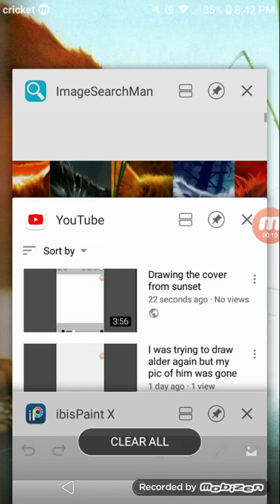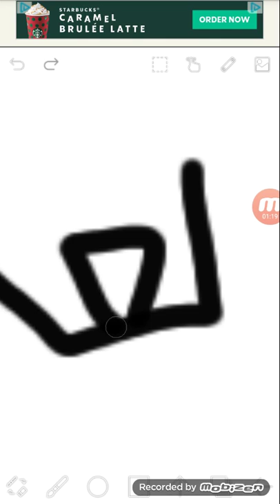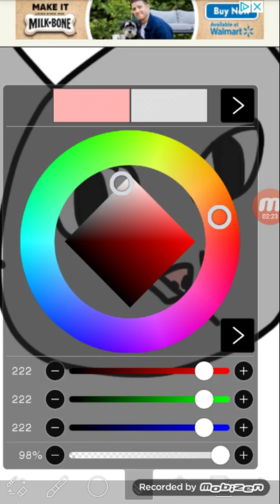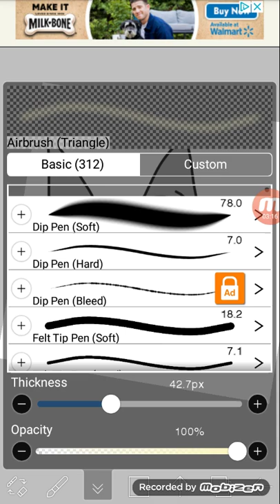Drawing the cover from moonrise